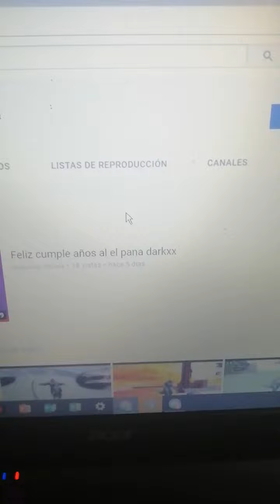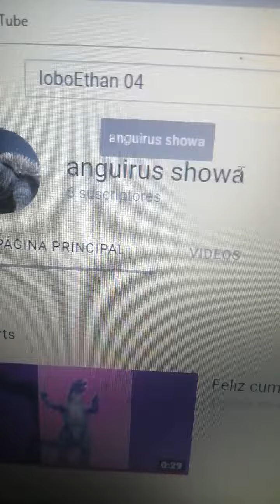soy LoboEthan 04